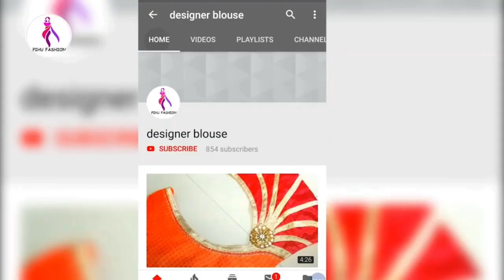ब्लाउज के गले का डिजाइन ।। Pangala blouse design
Pangala blouse design

Hello friends